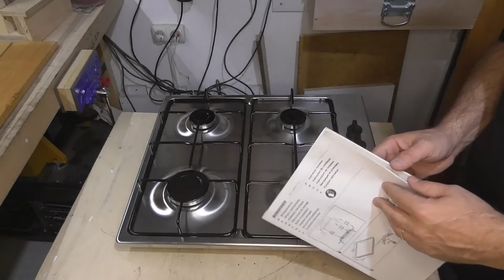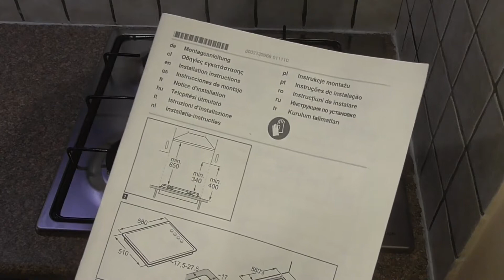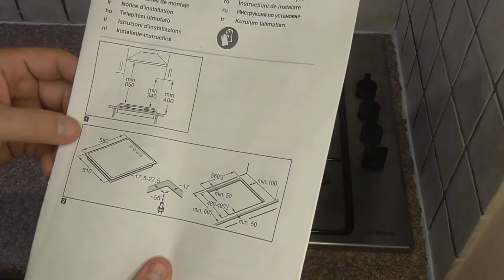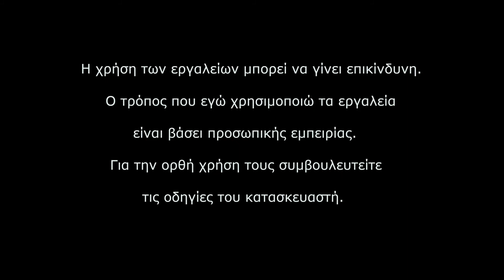Αντικατάσταση κεραμικής εστίας με εστίες υγραερίου κρατώντας τον ίδιο φούρνο.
Αργήσαμε αλλά αλλάξαμε τελικά τα μάτια της κουζίνας μας σε υγραέριο για οικονομία, ταχύτητα και ποιότητα μαγειρέματος. Θα δούμε μια οικονομική και επώνυμη επιλογή. Στο βίντεο θα είναι η προετοιμασία, η λειτουργία, αλλά και τοποθέτηση στην οποία δεν θα πω λεπτομέρειες καθώς είναι δουλειά που πρέπει να γίνει από τεχνικό.

   Είμαστε ο Δημήτρης και η Βίκυ και δημιουργούμε χειροποίητα αντικείμενα κυρίως από ξύλο, νήμα και ύφασμα. Στο κανάλι μας μπορείτε να παρακολουθήσετε κατασκευές βήμα βήμα, διάφορα μαστορέματα, συζητήσεις για σχετικά θέματα, αξιολόγηση εξοπλισμού, υλικών και πολλά άλλα.
Η εμπειρίας μας προκύπτει από τα χρόνια που ασχολούμαστε με χειροποίητες κατασκευές, από δουλειές, από αντίστοιχα βιβλία και σχολές και φυσικά από το διαδίκτυο το οποίο μας έχει δώσει άπειρες ιδέες και λύσεις τις οποίες και εμείς επιστρέφουμε μέσα από τα βίντεό μας.
Λαμβάνοντας υπόψη ότι πέρα από το αντικείμενο που γνωρίζουμε καλά, έχουμε και περιεχόμενο στο οποίο πειραματιζόμαστε και δοκιμάζουμε νέα πράγματα και τεχνικές, σας επισημαίνουμε ότι δεν κάνουμε μάθημα, αλλά μοιραζόμαστε τις εμπειρίες μας μαζί σας και δεχόμαστε με χαρά τις παρατηρήσεις σας στα σχόλια.
Μπορείτε να μας στηρίξετε πατώντας εγγραφή στο κανάλι μας και αν σας ενδιαφέρει μπορείτε να βρείτε στο E-shop μας κάποιες από τις δημιουργίες μας, αλλά και υλικά ραπτικής, πλεξίματος και πολλά άλλα.

Η χρήση των εργαλείων μπορεί να γίνει επικίνδυνη.
Ο τρόπος που εγώ χρησιμοποιώ τα εργαλεία
είναι βάσει προσωπικής εμπειρίας.
Για την ορθή χρήση τους συμβουλευτείτε
 τις οδηγίες του κατασκευαστή.